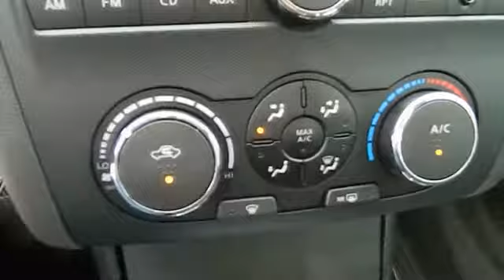2011 Nissan Altima - Sedan San Antonio, Austin, Houston, New Braunfels, Helotes San Antoni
2011 Nissan Altima 2.5 - Stock#: NT131082B - VIN#: 1N4AL2AP2BN411754

Gunn Nissan
12838 San Predro

Nissan CERTIFIED!!! This Sedan has less than 23k miles. This gas-saving 2.5 will get you where you need to go*** Includes a CARFAX buyback guarantee!! Safety equipment includes: ABS Traction control Curtain airbags Passenger Airbag Stability control...FEATURES INCLUDE: Power locks Power windows CVT Transmission Air conditioning Cruise control...